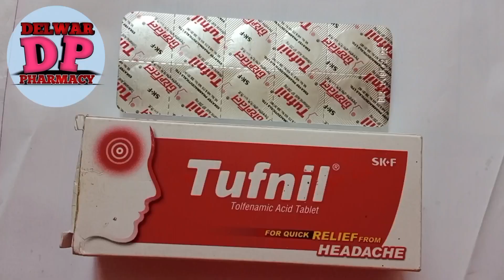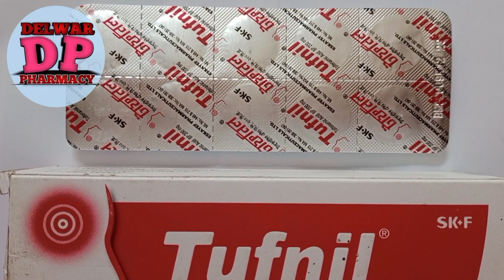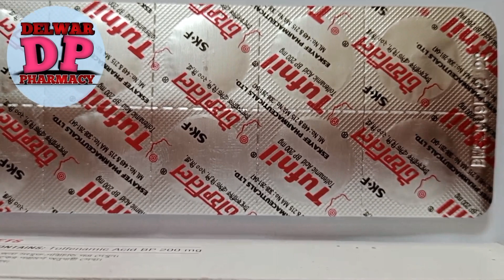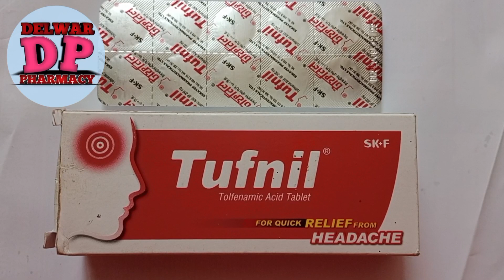Tufnil tablet its work। tufnil 200 mg acute migraine attack। Delwar pharmacy। skf pharm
today now speaking Tufnil tablet its work। tufnil 200 mg acute migraine attack.mild to moderate pain। Delwar pharmacy। skf pharm

Drug review Delwar pharmacy
Drug name tufnil 200 mg tablet
Group name of medicine tolfenamic acid
Manufacturing company nane skf pharmaceutical lmt
Size
Price 10 tk pis
Speaker Delwar Hossain RMP